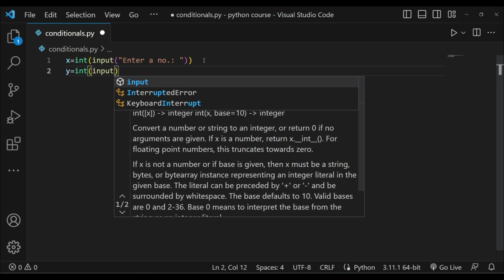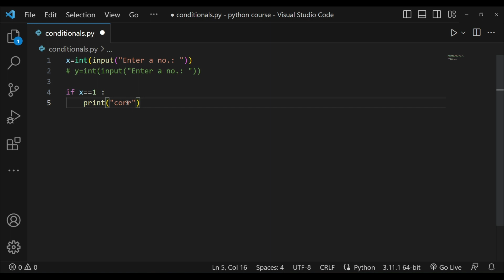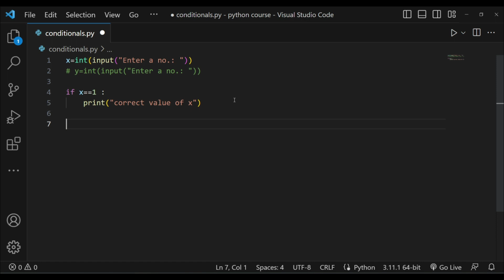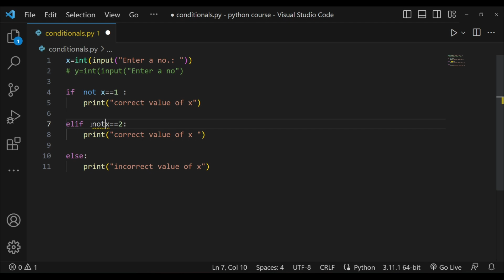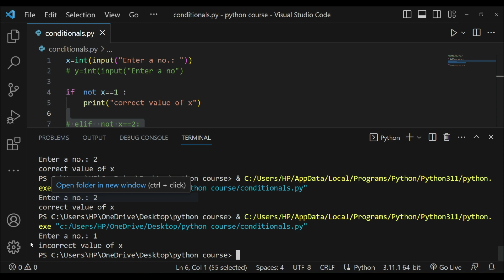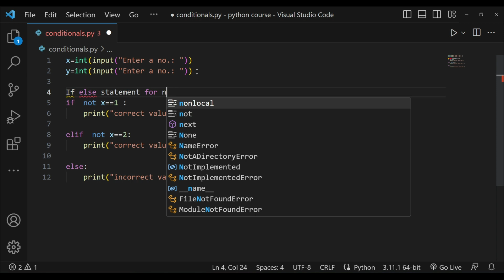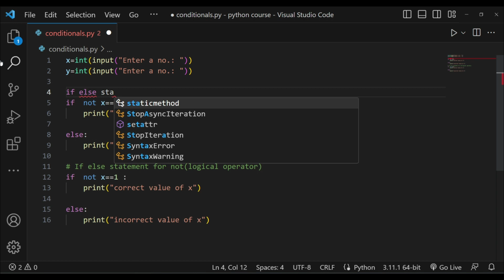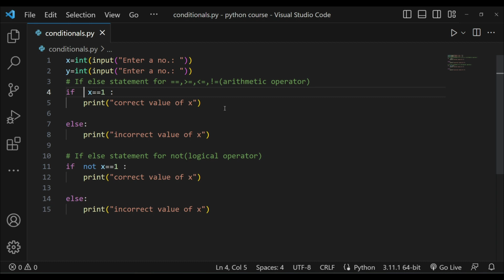Understanding Python Conditionals: A Beginner's Guide | Python Tutorials For Beginners #9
Welcome to our comprehensive guide on Python conditionals!

In this video, we dive deep into the world of conditional statements in Python and learn how to control the flow of our programs based on different conditions.

Whether you're a beginner getting started with Python or an experienced programmer looking to strengthen your understanding of conditionals, this video is perfect for you. We cover the fundamental concepts of if-else statements, nested conditionals, logical operators, and more.

Throughout the video, we provide clear explanations and practical examples to ensure you grasp the concepts effectively. By the end, you'll have a solid understanding of how conditionals work in Python and be able to implement them confidently in your own projects.

Join us on this coding journey and take your Python skills to the next level!